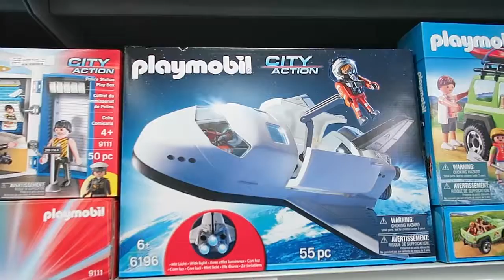Produits futés - La collection Playmobil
Pour voir toute notre collection Playmobil, consultez la fiche technique

N'oubliez pas de suivre notre page Facebook pour ne rien manquer de nos articles éducatifs, promotions et produits futés!